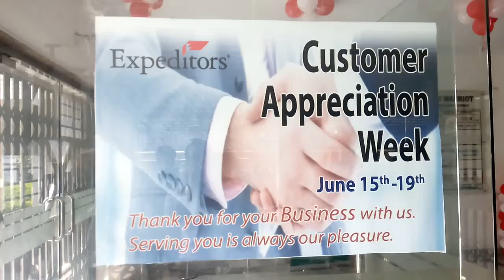Expeditors Bangladesh,Dhaka Office .Customer Appreciation week June 15th -19th. "Dear Friends, Let Us Make Our Way Towards The Infinite "